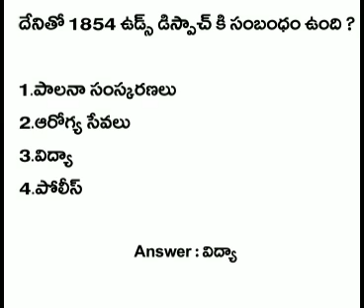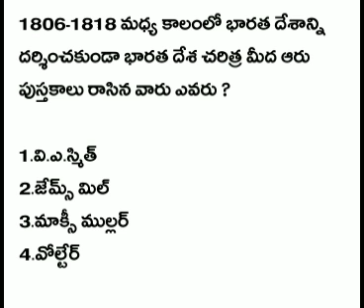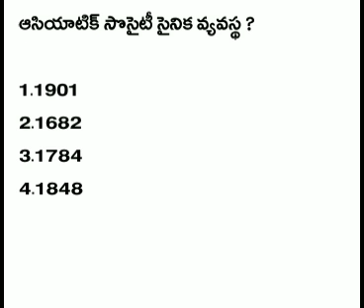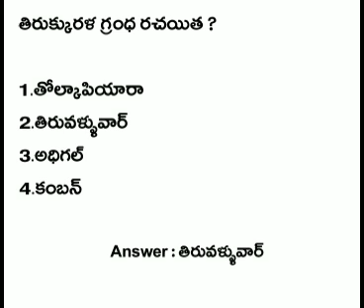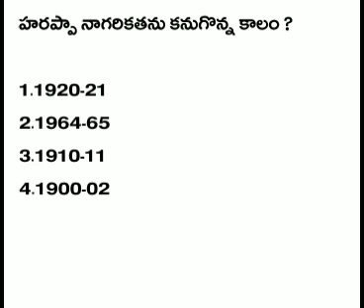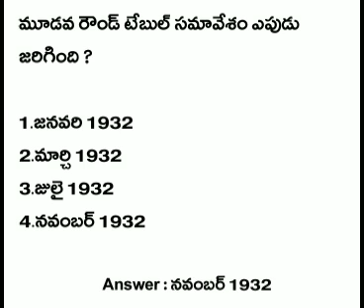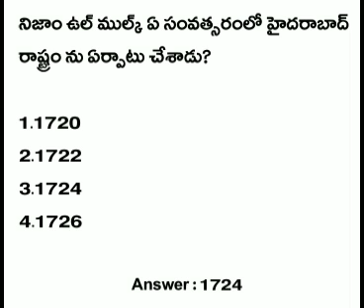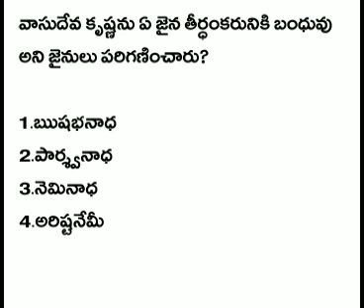AP DSC IMPORTANT HISTORY BIT BANK - 2018